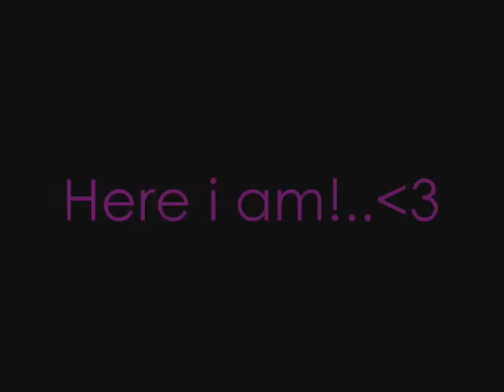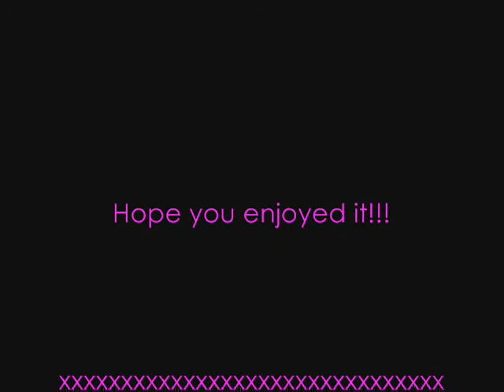Humbug xx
Some pics of Mr.Bug along to the music!!! LOL

PLease leave a comment xx